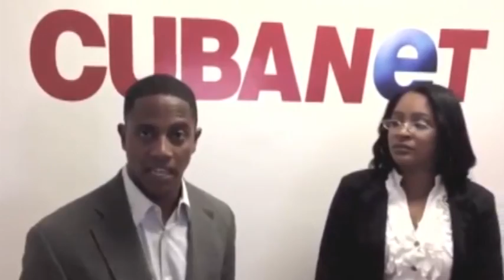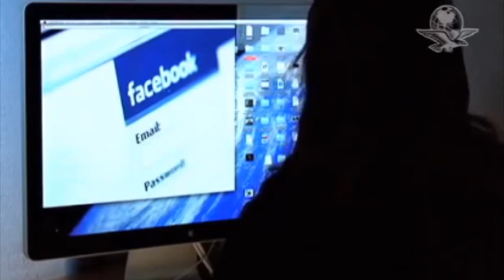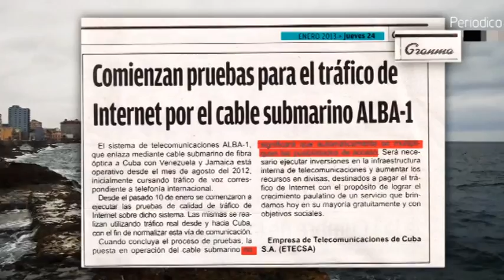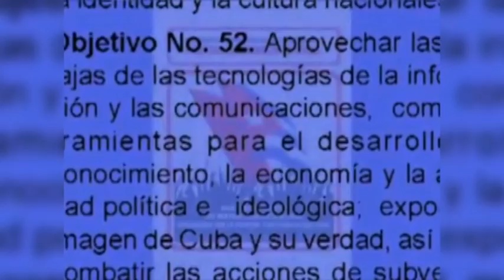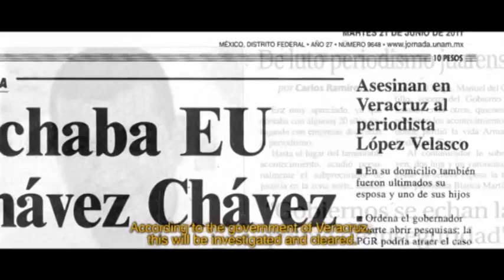Showman argentino Jorge Lanata pasa por bloguero perseguido en Cuba a empleado de la Casa Blanca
(+Italiano/English/Français/Português)

Argentine Showman Jorge Lanata makes happen for blogger chased in Cuba, to an employee of the White House
Showman argentino, Jorge Lanata, fa passare per blogger perseguitato a Cuba un impiegato della Casa Bianca
Showman argentino Jorge Lanata faz empregado da Casa Branca se passar por blogueiro perseguido em Cuba
Le Showman Argentin Jorge Lanata fait subir par blogueur persécuté à Cuba à un employé de la Maison Blanche

El conocido showman argentino Jorge Lanata invitó a su programa de radio a Yusnaby Pérez, un supuesto “bloguero independiente” cubano que reconocía abiertamente que es Cubanet quien paga sus crónicas contra el Gobierno de su país. Pero ni el presentador ni los otros tres entrevistadores del programa preguntaron al invitado qué es Cubanet, un dato que habría sido importante para la audiencia. Porque Cubanet es un proyecto creado por el Gobierno de EEUU y financiado, desde 1994, con asignaciones anuales de las agencias norteamericanas USAID y NED. Yusnaby Pérez, por tanto, no es un “bloguero independiente”, sino un asalariado altamente “dependiente” de la Casa Blanca. Edición: Esther Jávega.